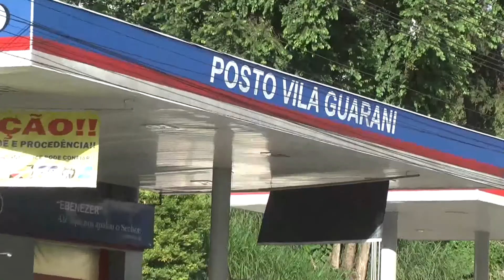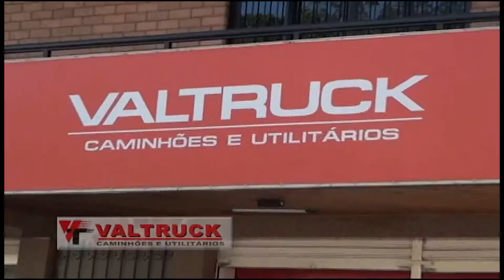TVC Canal 06 - Momento de Reflexão 23 10 2017